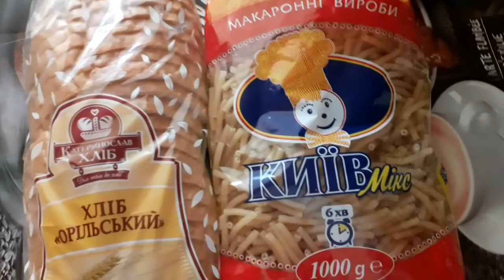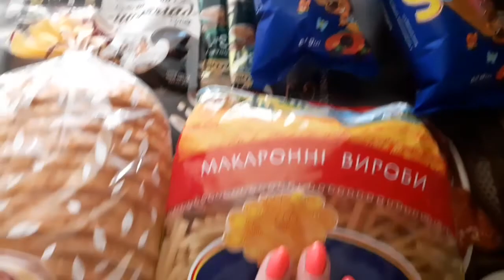Остаёмся дома . Только в магазин и обратно.